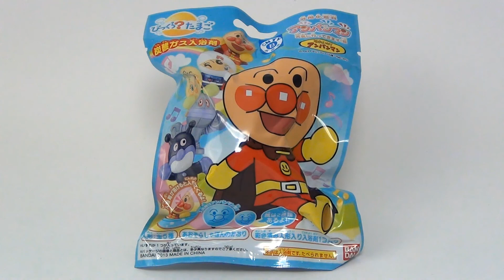びっくら？たまご アンパンマン~元気に行ってきます！編【炭酸水②】